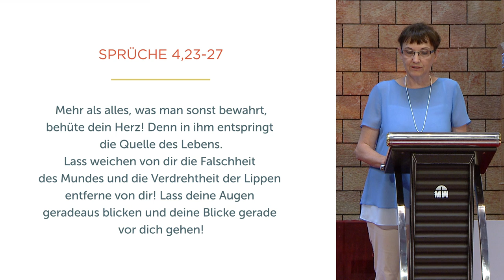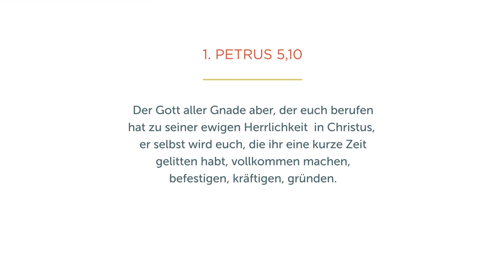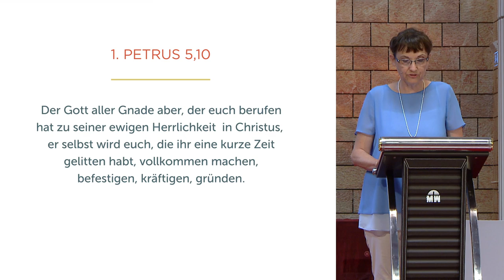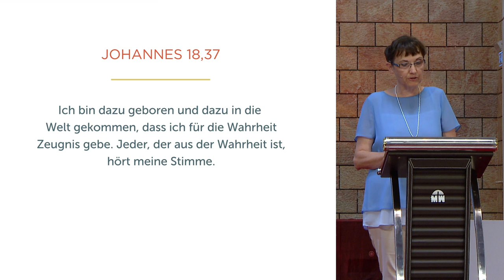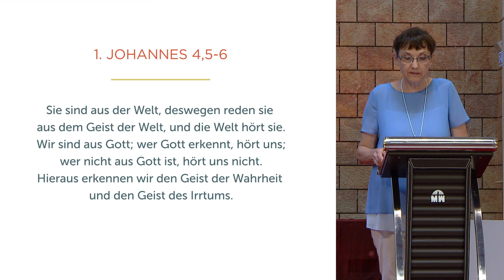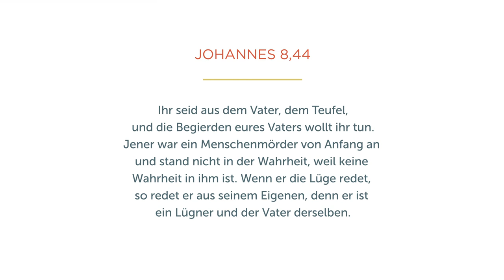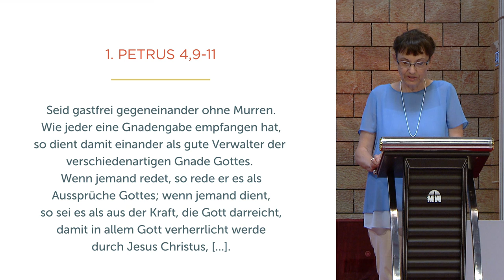Lerne in der Schule Gottes - Isolde Müller - Missionswerk Karlsruhe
Wir sind aufgerufen „Jünger“ zu sein, Lernende in der Schule Gottes. Isolde Müller zeigt in dieser Predigt, wie wir uns von Gott formen lassen und ihm kompromisslos folgen können.